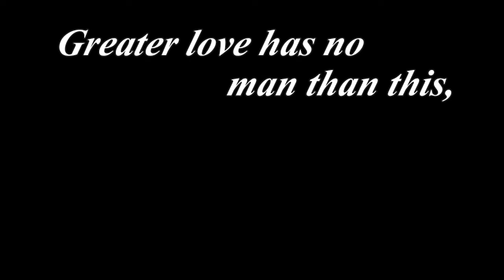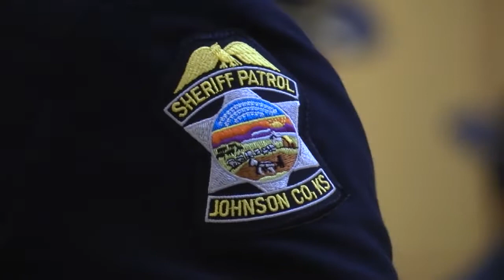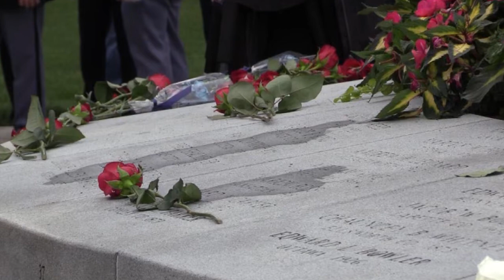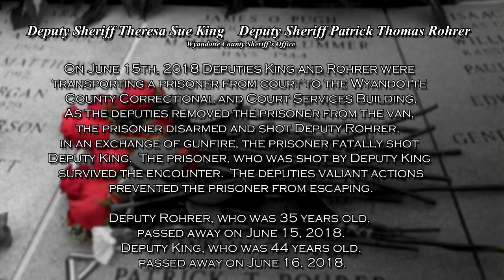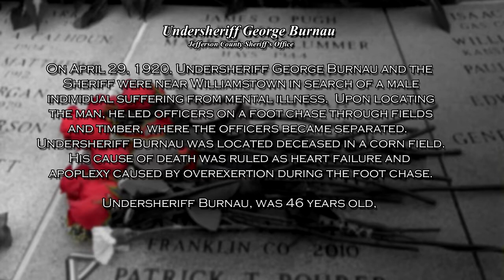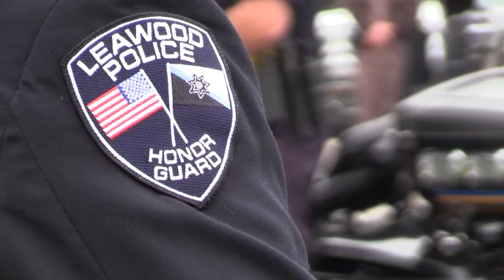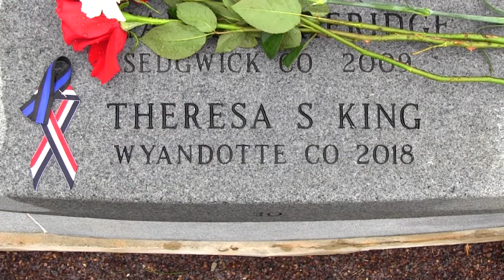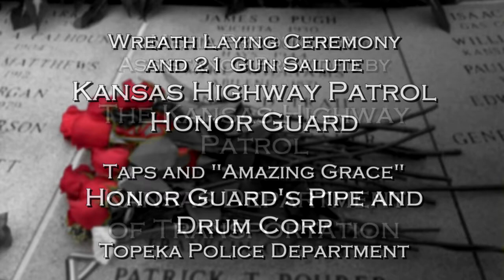37th Law Enforcement Memorial Service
On May 3rd, 2019 officers and family members from across the state came together to remember and mourn five officers who lost their lives serving the citizens of Kansas.  Deputies Theresa King and Patrick Rohrer of the Wyandotte County Sheriff's Office (2019), Deputy Robert Kunze III of the Sedgwick County Sheriff's Office (2019), Undersheriff George Burnau of the Jefferson County Sheriff's Office (1920) and Jewell City Marshal Frank Harrington.(1885).
Your sacrifice will never be forgotten